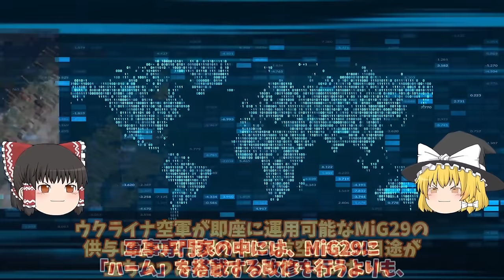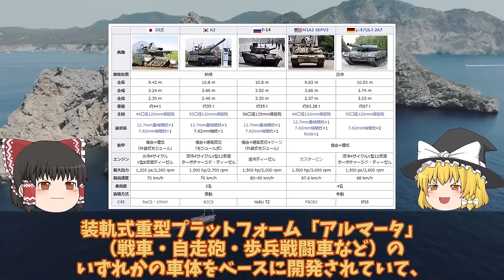【ゆっくり解説・軍事News】クリミア半島奪還スペシャル クリミア大橋口火となる反攻作戦ハイマース新長射程圏内に！南部ヘルソン東岸大規模渡河【軍事】【特集】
1クリミア大橋口火となる反攻作戦ハイマース新長射程圏内に！南部ヘルソン東岸大規模渡河作戦？

2クリミア半島で動きありか烏軍ついにMLRS122mmグラートで離脱戦法！一撃離脱法がドローンドネツク州？

3ロ軍ついに最新鋭戦車T14を東部で投入ウ軍最新鋭戦車レオパルド2に対抗か！T14アルマータ戦車すぐに鹵獲ポンコツ？

引用・転載「出典：海上自衛隊ホームページ」
引用・転載「出典：航空自衛隊ホームページ」
引用・転載「出典：陸上自衛隊ホームページ」